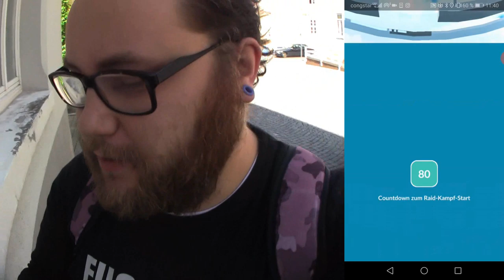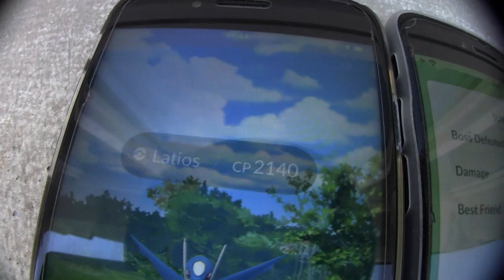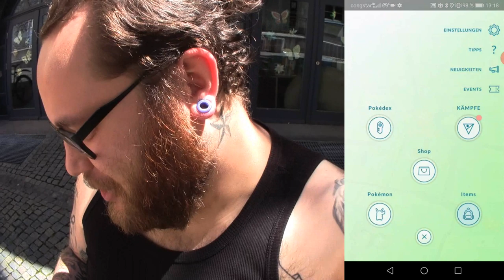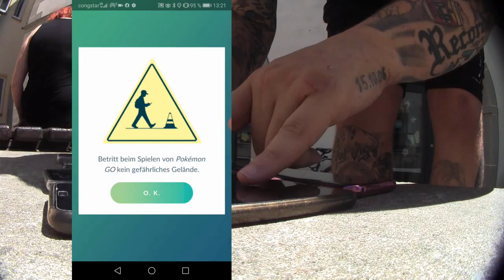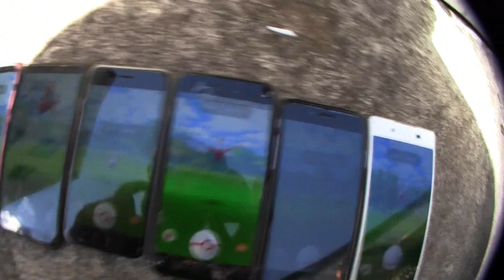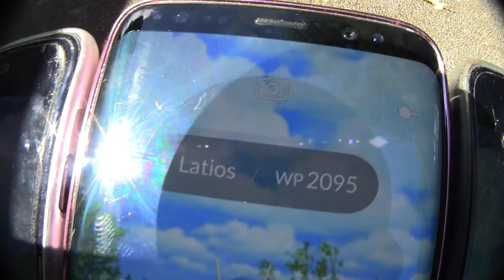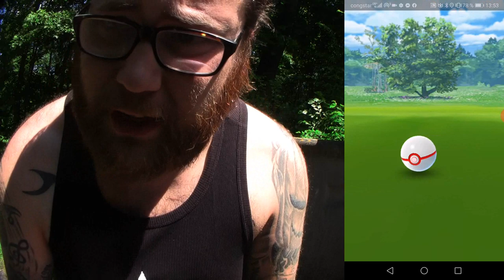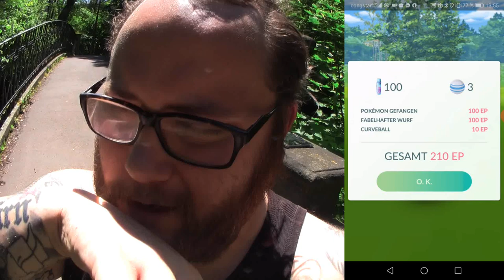Shiny Latias & Latios Quattro Raidtour | Pokémon GO Deutsch # 770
Ist es ein Vogel ? Ist es ein Flugzeug ? Nein es sind die nutzlosen Drachen Pokemon Latias und Latios ... Dies würden die Hater jetzt sicher von sich geben aber anderen freuen sich auf die Shiny Varianten die noch fehlen oder raiden weil sie Abwechslung zu Reshiram brauchen. Habt ihr beide schon im Pokedex und habt ihr auch beide als Shiny oder ist das euer erstes Aufeinandertreffen mit den beiden Flugzeugen ähm Drachen :3
Mein Trainer Code : 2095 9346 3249 (ajvarscharf)

Viel Spaß